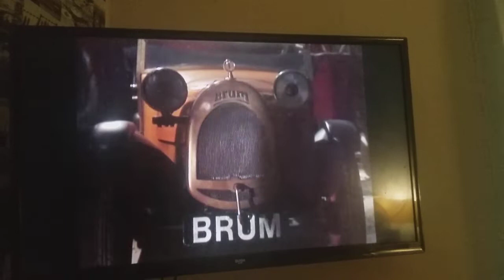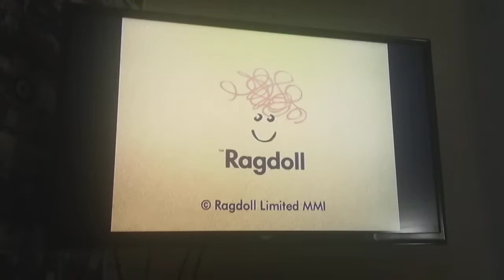Brum und die Spieldose (Staffel 3 Folge 15) Super RTL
Brum und die Spieldose
Die wunderschöne Spieldose der Ballett-Klasse ist verschunden. Kann Brum den Bösewicht entlarven?